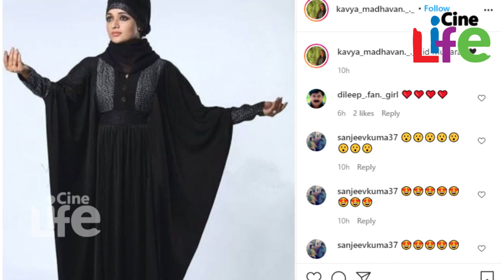തട്ടമിട്ട് സുന്ദരിയായി കാവ്യ..മഹാലക്ഷ്മിയെയും മീനാക്ഷിയെയും തിരക്കി ആരാധകർ.. l Kavya Madhavan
കാവ്യയ്ക്ക് മൈലാഞ്ചി ഇട്ടത് ആരെന്ന് കണ്ടോ?
തട്ടമിട്ട് സുന്ദരിയായി കാവ്യ..
മഹാലക്ഷ്മിയെയും മീനാക്ഷിയെയും തിരക്കി ആരാധകർ..